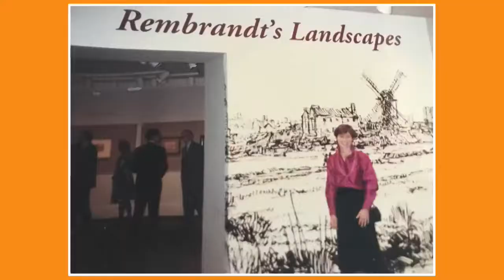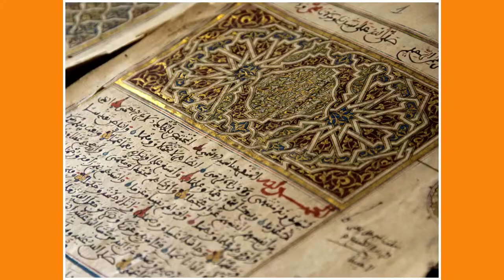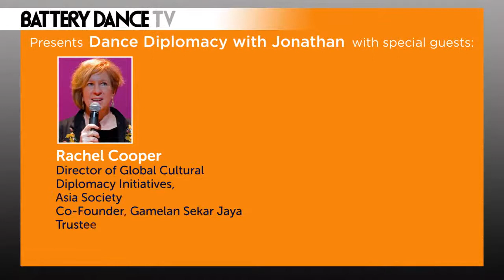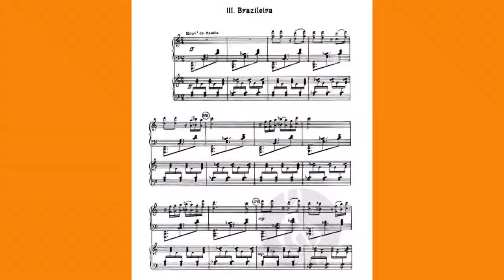Dance Diplomacy with Jonathan featuring Rachel Cooper and Cynthia Schneider